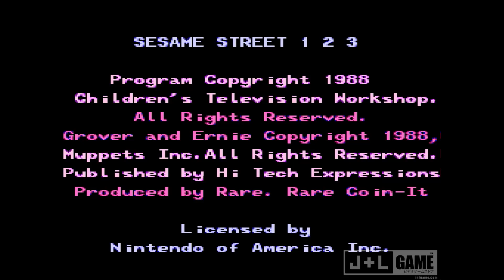10 Minute Gameplay: Sesame Street: 123 (1989) NES